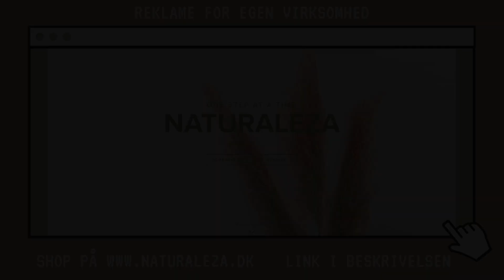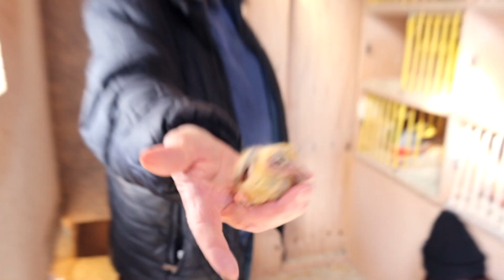HVERDAGSVLOG | LIGGER TAG | FLYTTER MINE FISK MM.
Tusind tak fordi i vil følge med, vi ses snart igen 🥰

Reklame for Chiquelle. Brug min kode LONE2021 for 20% rabat på